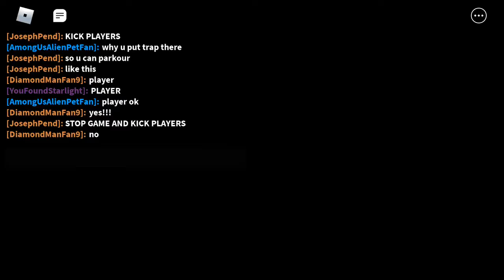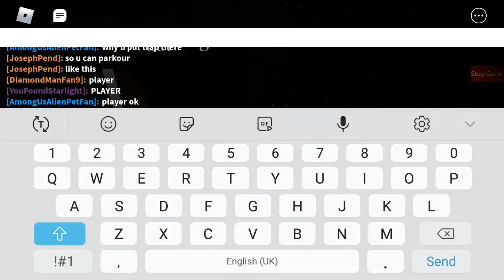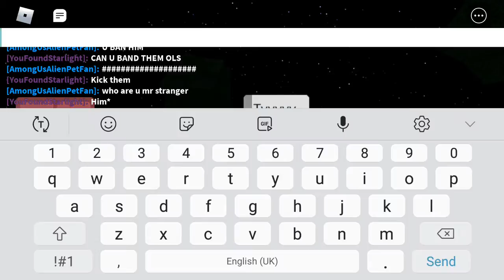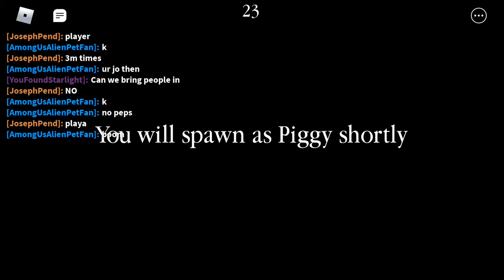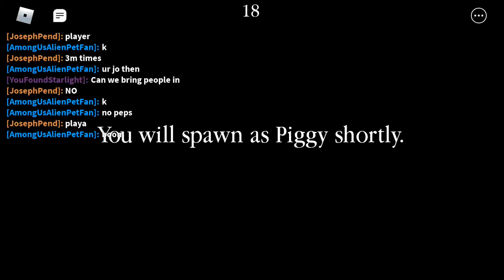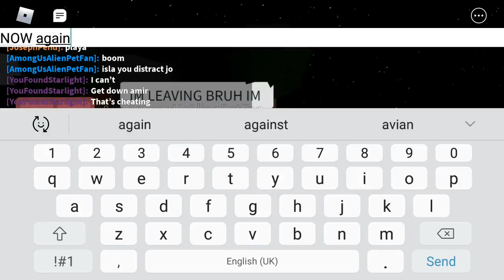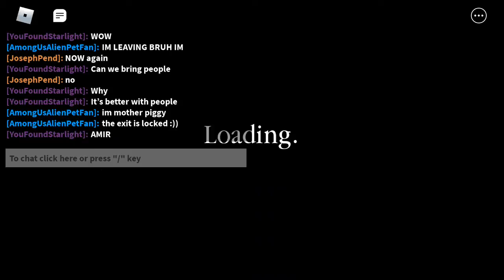jungle map piggy